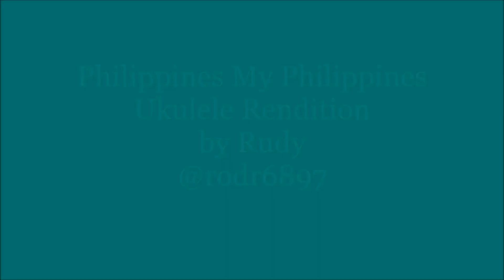Philippines My Philippines@rodr6897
My Ukulele Rendition Rod R @rodr6897